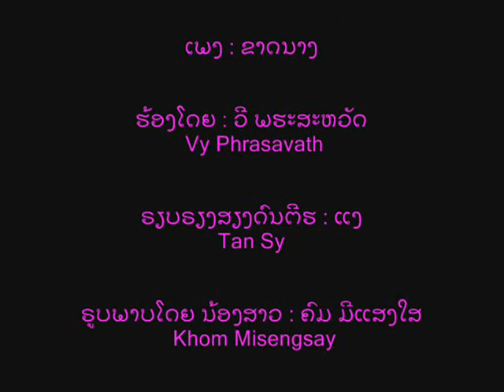ຂາດນາງ : Khad Nang : Vy Phrasavath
ຂາດນາງ : ວີ ພຮະສະຫວັດ
 :Khad Nang : Vy Phrasavath